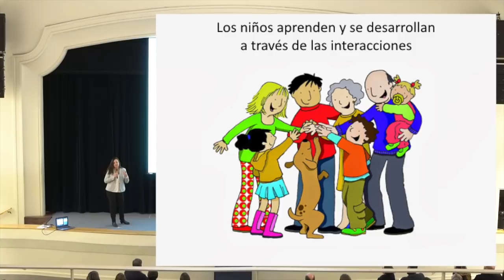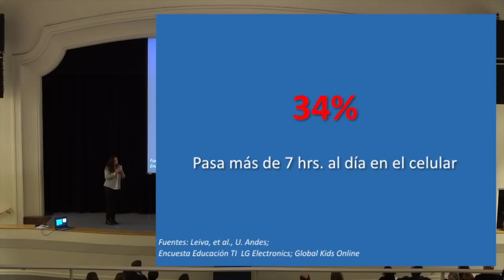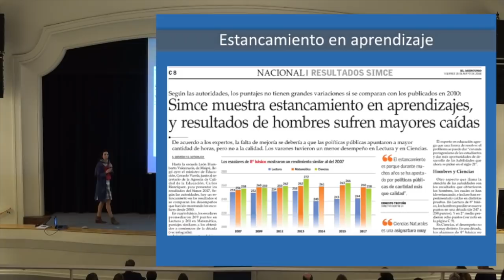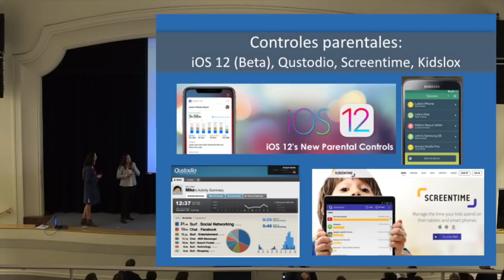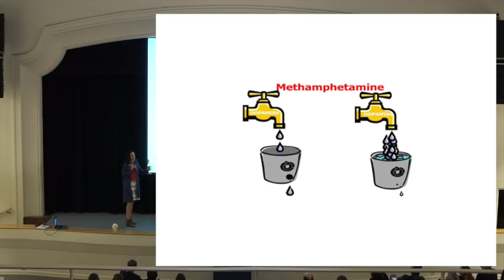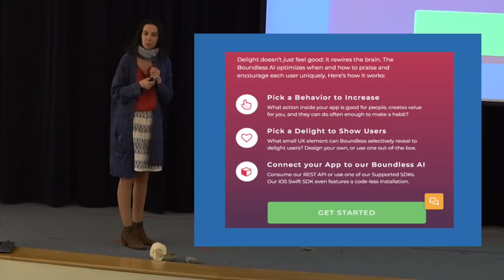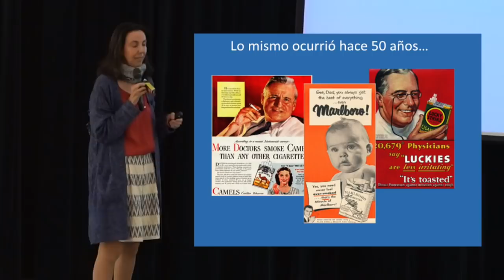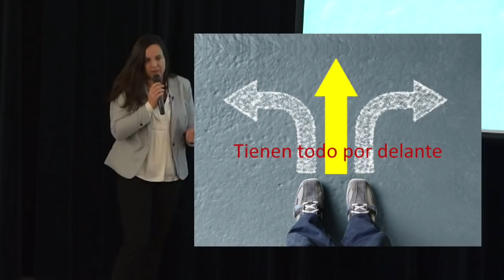Charla: Niños secuestrados por las pantallas